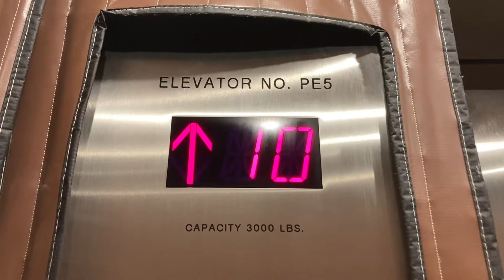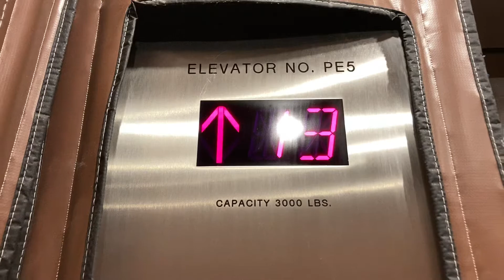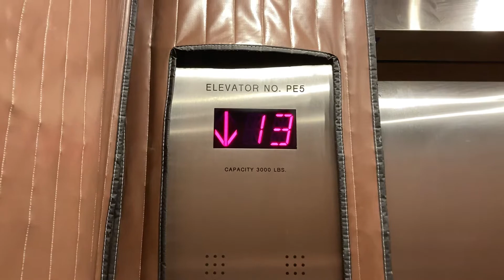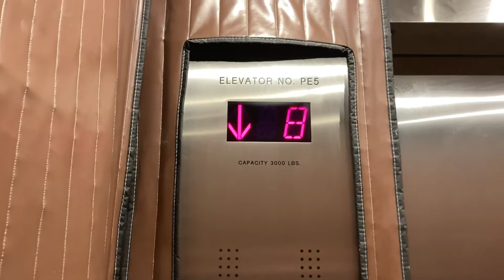Traction Elevators In NJ